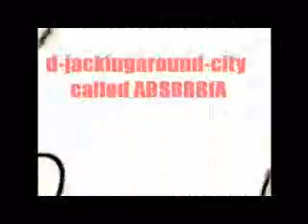d-jackackira.wmv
d-jackingzone v-work